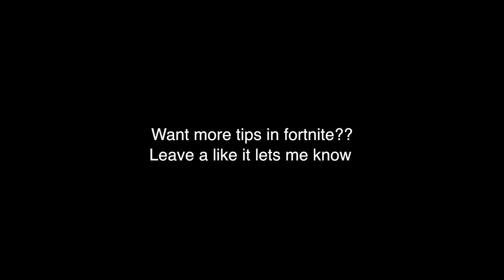FORTNITE BEST TIPS AND TRICKS!! | "Working On Fighting 1v2" (Ep.2)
Video Title: FORTNITE BEST TIPS AND TRICKS!! | "Working On Fighting 1v2" (Ep.2)